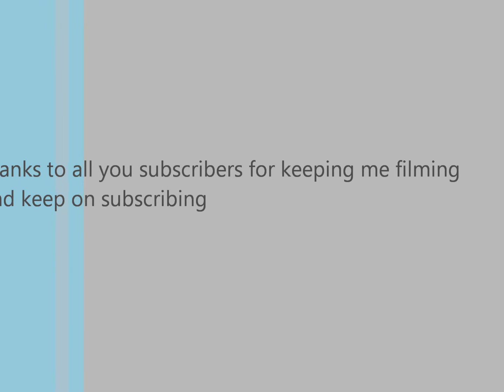HD GBRF 66720 passes upper holloway working 5x89 slade green-doncater unit move 16/11/13